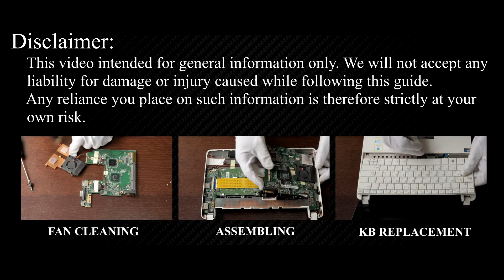Upgrade Asus Eee PC 1001 Hard Drive to SSD - Step-by-Step DIY Guide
Upgrade your Asus Eee PC 1001P laptop by installing a new HDD or SSD. Learn the essential steps to boost speed and efficiency with this replacement DIY guide.

*DESCRIPTION*
Looking to upgrade HDD or SSD on your Asus Eee PC 1001 laptop’s performance? In this tutorial from HowFixit, we’ll show you how to install a hard drive or upgrade to an SSD, giving your device a major speed boost. We’ll cover each step—from disassembling the bottom cover to safely removing the old drive—and share pro tips on preventing damage during the repair.
This video guide applies to the following Asus Eee PC models: 1001HA, 1001HAG, 1001P, 1001PG, 1001PQ, 1001PQD, 1001PX, 1001PXD.

🛠️ In this HowFixit guide we cover:
✔️ Step-by-step guide to disassembling the Asus Eee PC 1001 laptop.

Question: Can I use any 2.5-inch SSD for my Asus Eee PC 1001 laptop?

Question: What is the maximum SSD size for the Asus Eee PC 1001 laptop?